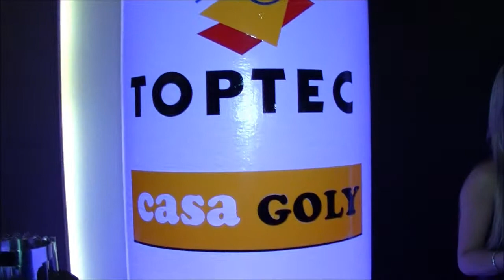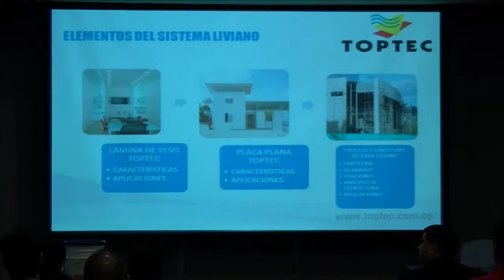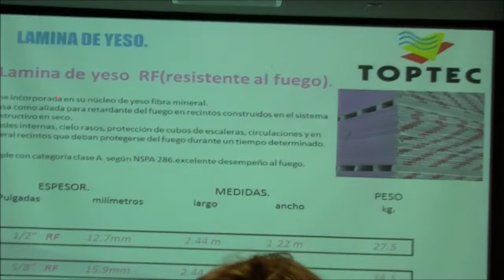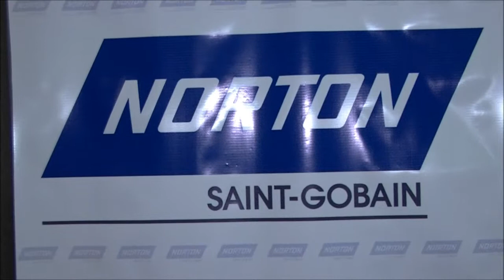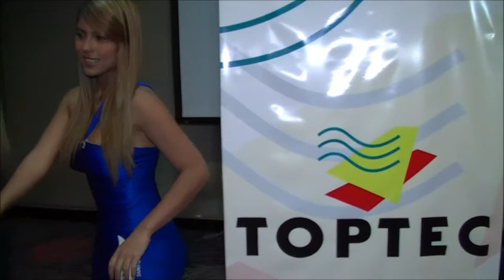CASA GOLY VIDEO TOPTEC cel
seminario de topitec en hard rock hotel con casa goly y Norton